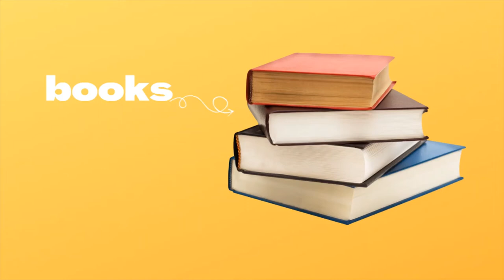BEDROOM VOCABULARY: BEDROOM FURNITURE AND THINGS IN ENGLISH | BEDROOM VOCABULARY WITH PICTURES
Learn furniture and things that can be found in the bedroom in English. This is a great video for adults and kids of all ages to learn and practice English vocabulary words.